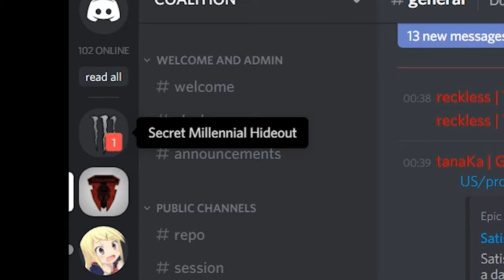Discord – The Pingiest Time of the Year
The dastardly Discord in question:
April Fool's Day, the wonderful day where a third of my servers change their icons to have fake hard-pings in them.

Watch my Twitch or something.

TOO MANY pINGS